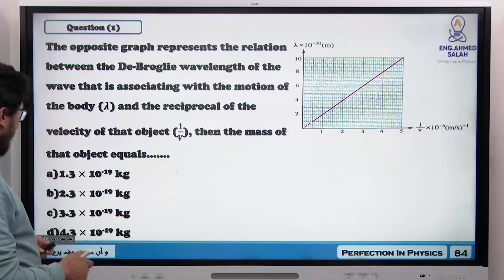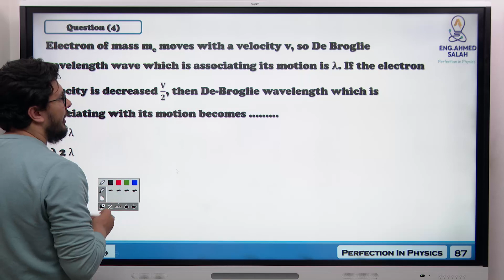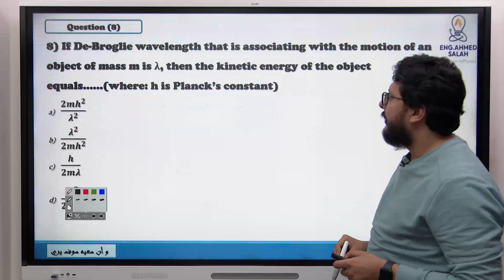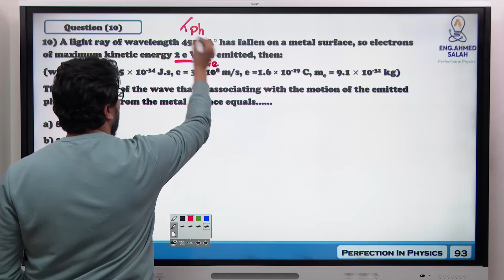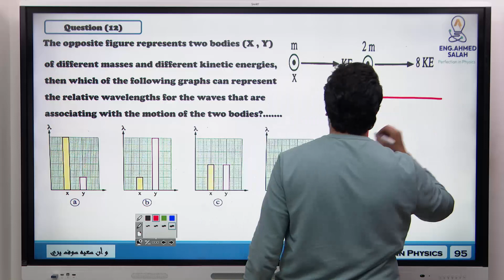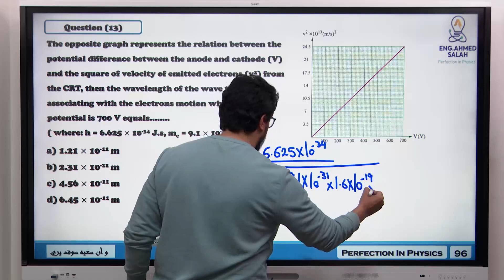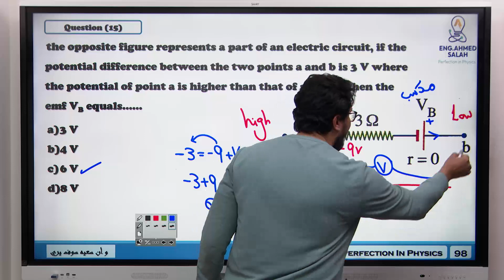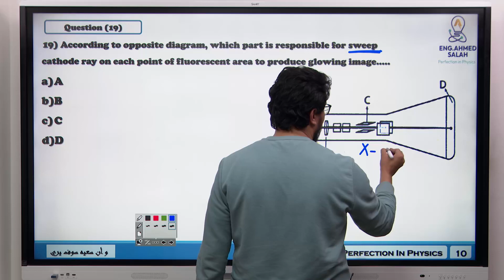Quiz 52 Correction Senior 3